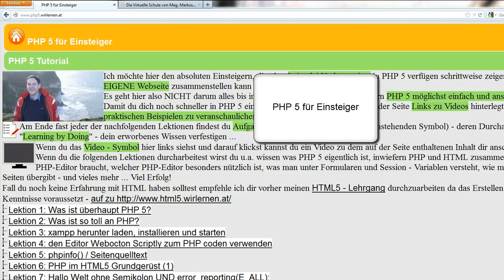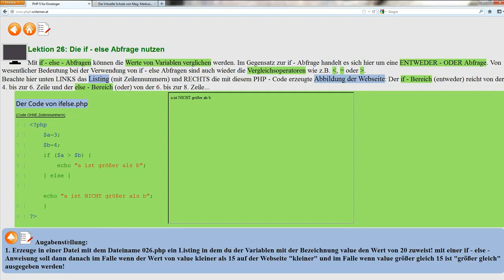Lektion 26: Die if - else Abfrage nutzen